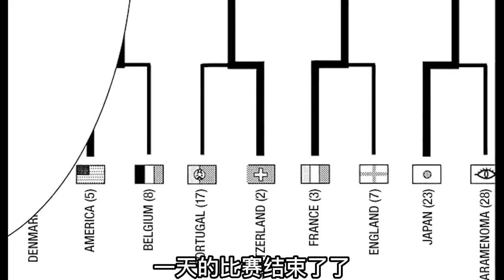《新网球王子》 漫画解说：为帮杜克完成心愿，高中生集体行动，决定篡改出场顺序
我们强调了视频内容的合规性，绝对符合平台的使用政策。 大家好这里是：PP漫画
专注动漫，漫画的解说❤
回忆童年经典动漫 承蒙厚爱，不负遇见❤
愿将精彩的作品配上恰当的解说，让更多人喜欢！❤